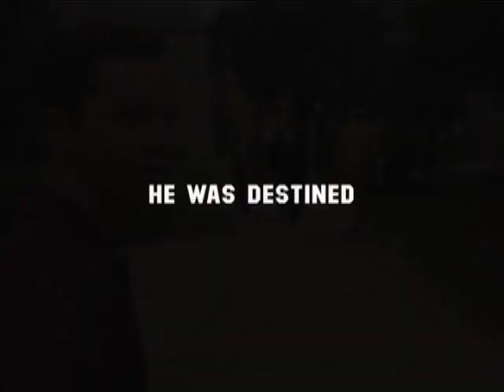Faith of My Fathers (2005) Trailer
The story of John McCain's experience as a Vietnam War POW. Based on the memoir of the same title.